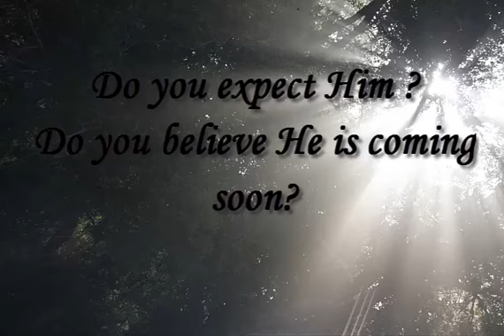Waiting for the LORD - Short Sermon Compilation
The series Kingdom of God are intended for the bride of Christ - The Church . They will consist of messages from the great men of God inspired by the Holy

Spirit like - David Wilkerson , Paul Washer , John Macarthur etc. We are all sleeping wile bride groom is coming back very soon. The intention of this series

is to help awake us .Some of the clips in it may seem to you judgemental and hard , please don't hate me , I am just pointing your attention to the messages

that I firmly believe are inspired from the Holy Spirit.God bless you and be with you !

Most of the compilations are not made by me ,where I know the author will include it.

Proverbs 3:5-6
And He shall direct your paths."

Psalm 34:8
"O taste and see that the LORD is good: blessed is the man that trusteth in him"

1 Corinthians 13:13 "So now faith, hope, and love abide, these three; but the greatest of these is love."

Matthew 6:33 " But seek ye first the kingdom of God, and His righteousness; and all these things shall be added unto you"

Romans 8:38 -- 39 "For I am persuaded, that neither death, nor life, nor angels, nor principalities, nor powers, nor things present, nor things to come, Nor

height, nor depth, nor any other creature, shall be able to separate us from the love of God, which is in Christ Jesus our Lord."

1 Corinthians 15:57-58 "But thanks be to God! He gives us the victory through our Lord Jesus Christ. Therefore, my dear brothers, stand firm. Let nothing

move you. Always give yourselves fully to the work of the Lord, because you know that your labor in the Lord is not in vain."

Galatians 2:20 " I am crucified with Christ: nevertheless I live; yet not I, but Christ liveth in me: and the life which I now live in the flesh I live by

the faith of the Son of God, who loved me, and gave himself for me."

Isaiah 40:31 "But they that wait upon the LORD shall renew their strength; they shall mount up with wings as eagles; they shall run, and not be weary; and

1 Peter 5:6 "Humble yourselves therefore under the mighty hand of God, that he may exalt you in due time."

Romans 8:1 "There is therefore now no condemnation to them which are in Christ Jesus, who walk not after the flesh, but after the Spirit."

Romans 10:9 "That if thou shalt confess with thy mouth the Lord Jesus, and shalt believe in thine heart that God hath raised him from the dead, thou shalt be

saved.".

Psalm 51:10 "Create in me a clean heart, O God; and renew a right spirit within me."

Isaiah 43:1-3 "Fear not: for I have redeemed thee, I have called thee by thy name; thou art mine. When thou passest through the waters, I will be with thee;

and through the rivers, they shall not overflow thee: when thou walkest through the fire, thou shalt not be burned; neither shall the flame kindle upon

thee.For I am the LORD thy God."

Philippians 4:6 -7 " Be careful for nothing; but in every thing by prayer and supplication with thanksgiving let your requests be made known unto God. And

the peace of God, which passeth all understanding, shall keep your hearts and minds through Christ Jesus."

Romans 12:1-2 "I beseech you therefore, brethren, by the mercies of God, that ye present your bodies a living sacrifice, holy, acceptable unto God, which is

your reasonable service. And be not conformed to this world: but be ye transformed by the renewing of your mind, that ye may prove what is that good, and

acceptable, and perfect, will of God."

Revelation 19:9 "And they overcame him by the blood of the Lamb, and by the word of their testimony; and they loved not their lives unto the death."

Psalm 119:11 "Thy word have I hid in mine heart, that I might not sin against thee."

Psalm 125:1 They that trust in the LORD shall be as mount Zion, which cannot be removed, but abideth for ever.

Nahum 1:7 "The Lord is good, a strong hold in the day of trouble; and He knoweth them that trust in Him."